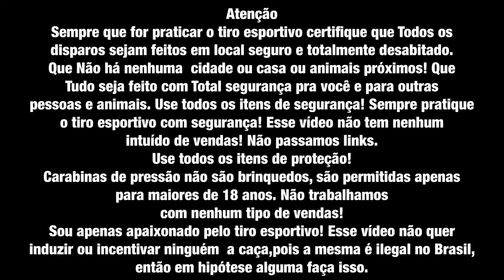Polêmica Com Charles Dias !